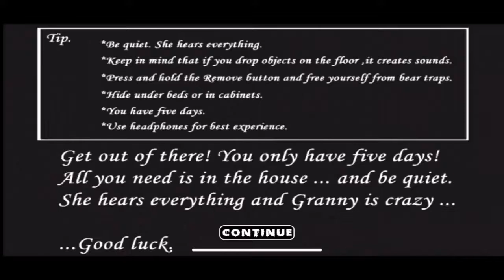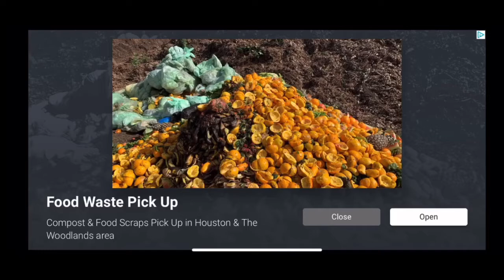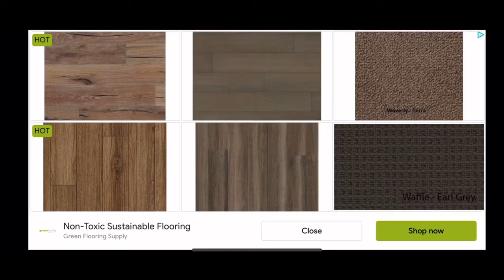Eric LEE JR was forced to play granny Baldi(The final episode of gaming season 1)